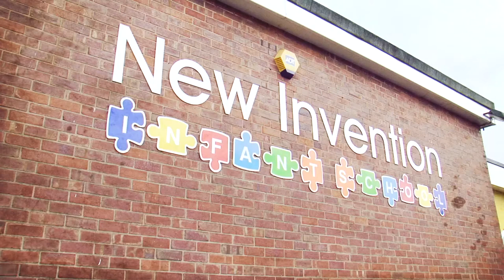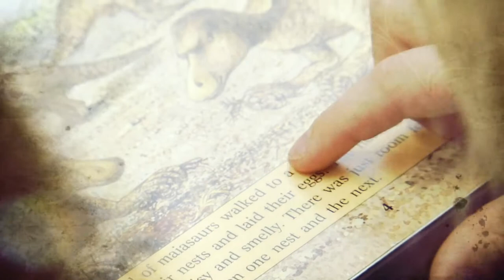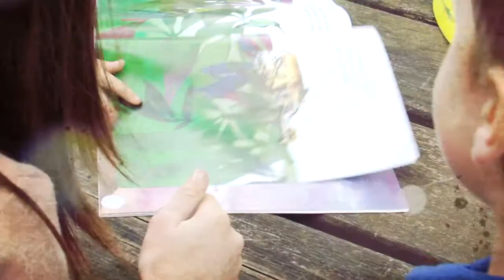New Invention Infant School: 3rd Millennium Learning Award video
This video shows ways that the school has incorporated new ways of learning enabled by technology into their everyday work. Further details, together with an expression of interest for schools that are interested in joining the scheme can be found Naace is developing this 3rd Millennium Learning Award to showcase best practice.The focus of the Award is learning, not technology.